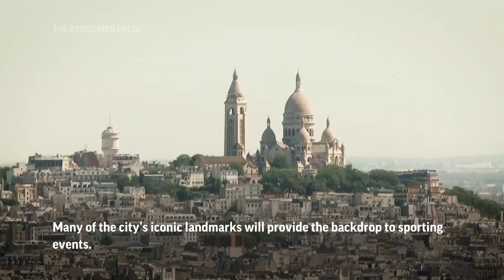Paris landmarks to take center stage at Olympics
ASSOCIATED PRESS
Paris - 11 July 2023
1. Various aerials of Paris
HEADLINE: Paris landmarks to take center stage at Olympics
ANNOTATION: When the 2024 Olympics kick off next summer, the French capital’s grandeur will be prominently featured.
ANNOTATION: Many of the city’s iconic landmarks will provide the backdrop to sporting events.

6 July 2023
2.  Wide of Eiffel Tower and River Seine

10 July 2023
3. People walking near Eiffel Tower
4. Wide of Eiffel Tower
ANNOTATION: Beach volleyball will be played by the Eiffel Tower and the marathon route passes through Versailles.

6 July 2023
5. Various tourists on boat sailing  down River  Seine
ANNOTATION: The River Seine will be the star of the opening ceremony extravaganza along a six-kilometer stretch of the waterway.

10 July 2023
6. Wide of Olympic rings outside Town Hall
7. Mid of Olympic rings
ANNOTATION: The first post-pandemic Olympics will also mark the return of full-size crowds.
STORYLINE:

The 2024 Olympic Games will kick off in Paris in just over a year, on 26 July 2024.

The organizers aim to use the French capital's charms to wow the global audiences.

Many of the city's picture-postcard landmarks will provide the backdrop to the sporting events.

And the River Seine will be the star of the opening ceremony extravaganza along a six-kilometer stretch of the waterway.

Beach volleyball games will be played by the Eiffel Tower and the marathon route passes through Versailles.

The extravaganza will be staged on a six-kilometer (3 1/2-mile) stretch of the cleaned-up waterway.

The first post-pandemic Olympics will also mark the return of full-size crowds.

Nearly 70% of the 10 million tickets flew off shelves in the two first rounds of sales.

The overall Olympic budget, including the cost of building and renovating venues, is about 8 billion euros ($8.2 billion).

AP video shot by Oleg Cetinic and Alex Turnbull.